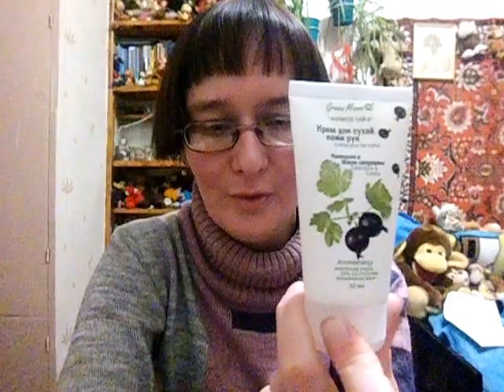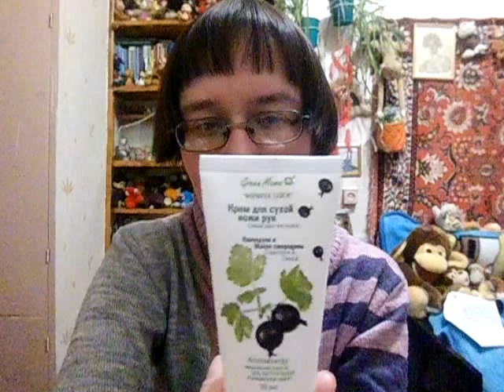обзор заказа с сайта Greenmama